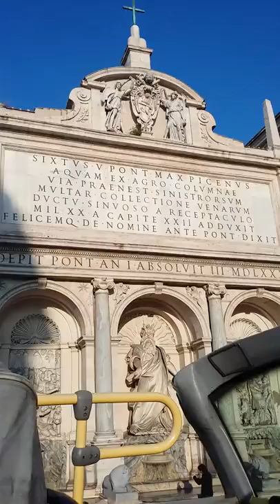ROME is amazing!😃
You have to go to Rome!
This video took me 1h30m to do😣🙁
So please leave a like🤗